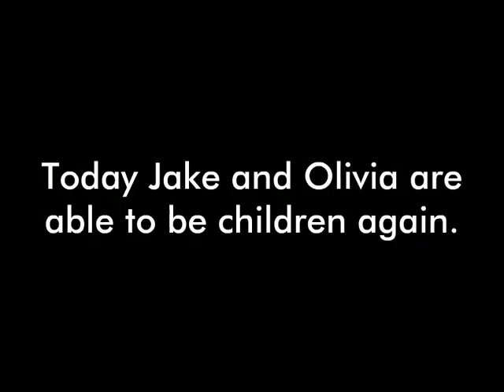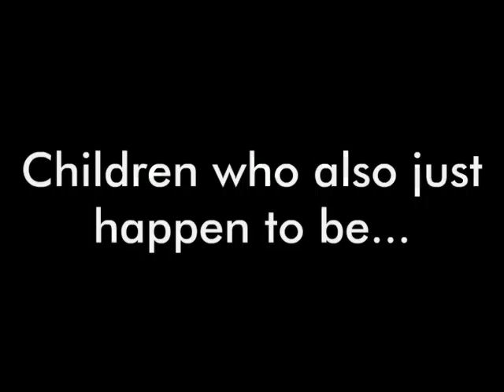BGOY Slideshow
Description